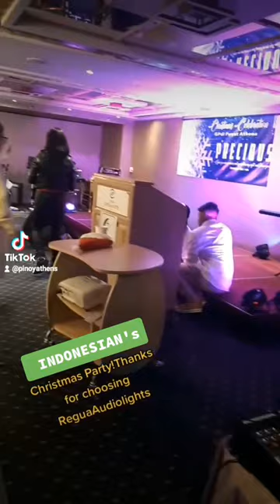Thank You for Trusting your EVent to us!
Electro Voice,Mackie,Yamaha,ADJ
INDONESIAN's Christmas Party
Zapolia Hotel GREECE